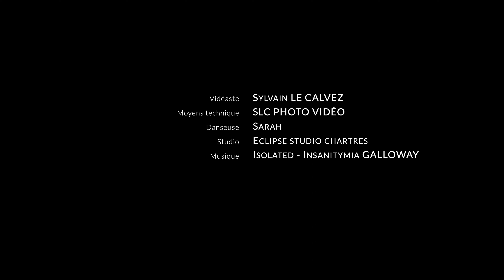Une belle chorée Pole Dance avec Sarah.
Une chorée Pole Dance en souplesse, fluidité et force exécutée par la belle Sarah, professeur de Pole Dance.